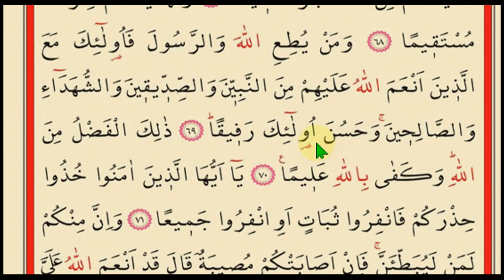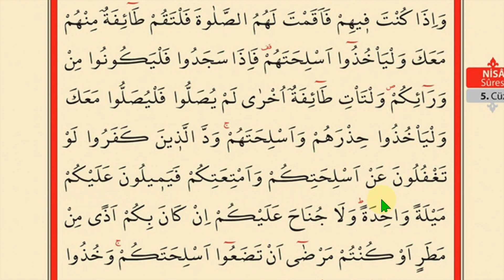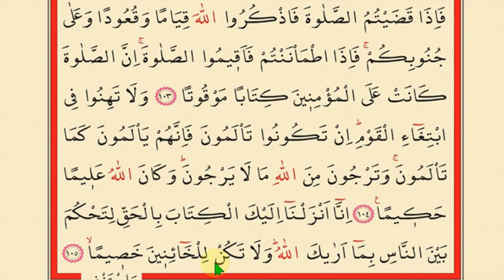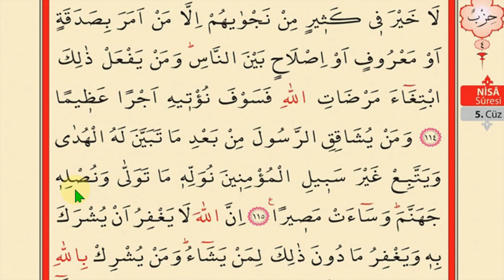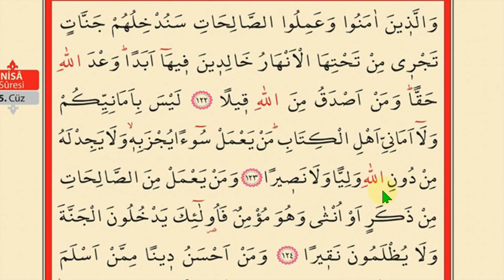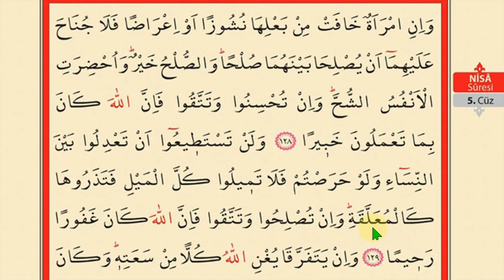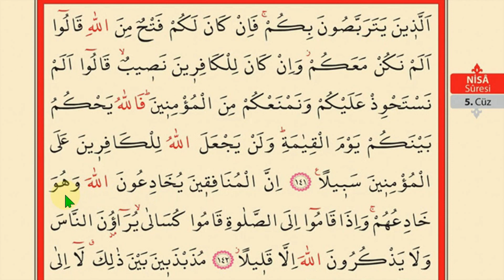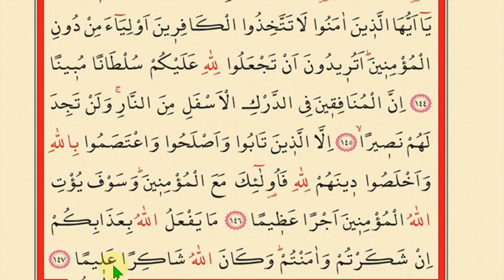KURAN HATMİ 5. CÜZ ÇOK YAVAŞ HATİM Yavaş Mukabele Beşinci Cüz Dinle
5.CÜZ ÇOK YAVAŞ KURAN HATMİ 5. Cüz Yavaş bir şekilde okumaya çalıştık. Beğeneceğinizi umuyorum. Hatamız var ise affedin lütfen. Ok Takipli Çok Yavaş Kuran Hatmi
✅🤲📃⏩ TÜM CÜZLERE ULAŞMAK İÇİN ALTTAKİ LİNKE TIKLAYIN ⏪✅⬇️📃🤲

 Dinlediğiniz Her Cüz İçin Beğeni  Yorum  Ve Paylaşmayı ‍ Unutmayınız.
DİĞER VİDEOLARIMIZ
Hatim Oynatma Listemiz

#5. cüz yavaş okuma #5. cüz yavaş mukabele #5.